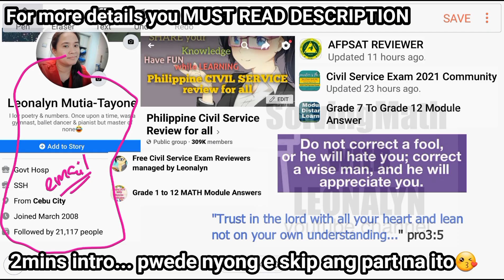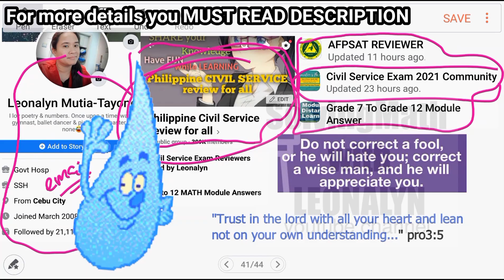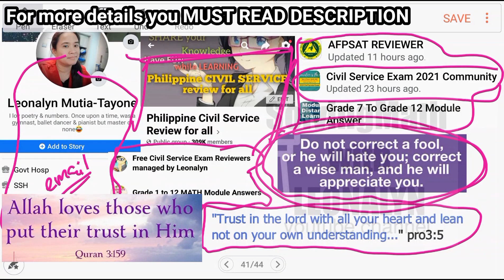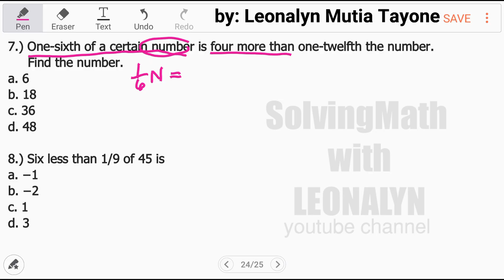ALGEBRA set#1 | 10-item quiz [Must READ description]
Set#6

ALGEBRA set#1
1.) Which of the following is a translation of the statement 4x + 5 = 21?
a. 5 more than 4 times a number is 21
b. 4 more than 5 times a number is 21
c. 5 less than 4 times a number is 21
d. 9 times a number is 21

2.)  If 2x = 20, then x is
a. 5.
b. 10.
c. 20.
d. 40.

3.) If 8n + 25 = 65, then n is
a. 5.
b. 10.
c. 40.
d. 90.

4.) The sum of a number and its double is 69. What is the number?
a. 46.6
b. 34.5
c. 23
d. 20

5.) Twelve less than 4 times a number is 20. What is the number?
a. 2
b. 4
c. 6
d. 8

6.) A certain number when added to 50% of itself is 27. What is the number?
a. 7
b. 9
c. 11
d. 18

7.) One-sixth of a certain number is four more than one-twelfth the number. Find the number.
a. 6
b. 18
c. 36
d. 48

8.) Six less than 1/9 of 45 is
a. −1.
b. −2.
c. 1.
d. 3.

9.) Twelve times one-half of a number is thirtysix. What is the number?
a. 3
b. 6
c. 8
d. 18

10.) If 3n + 4n = 42, then n is
a. 4.
b. 6.
c. 7.
d. 21

Free Civil Service Reviewers managed by Leonalyn

Philippine Civil Service Review for all

Editing Apps: VivaVideo
SamsungNote5: Snote
Back-up: SamsungNote9

Solving Math Problems for:
UPCAT LET PNPACAT PMA NCAE NAPOLCOM College Entrance Test